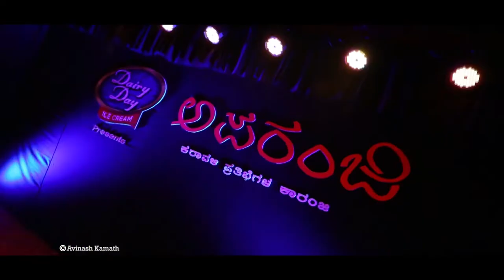'Aparanji' - 2019 | Sax Artist | Anjali Shanbhogue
Anjali Shanbhogue is one of the leading Saxophonist of India. Hailing from Udupi , she started her music career at the tender age of 8!she was invited by Colors Tv to give one time performance in India's got Talent - Season 8. With more than 2000 shows to her credit she plays different genres of music like Bollywood, Fusion, Devotional & Classical.